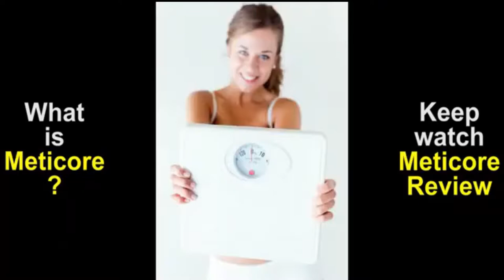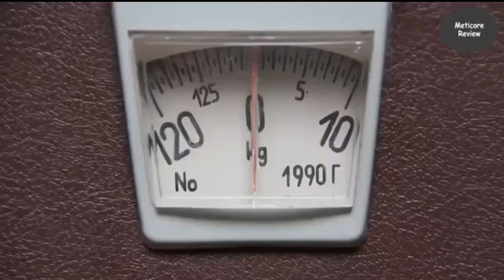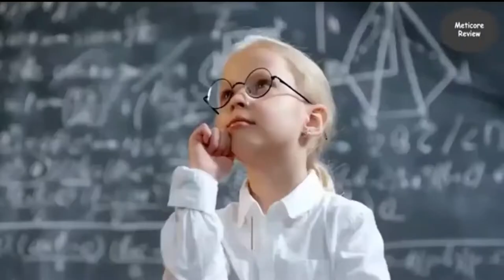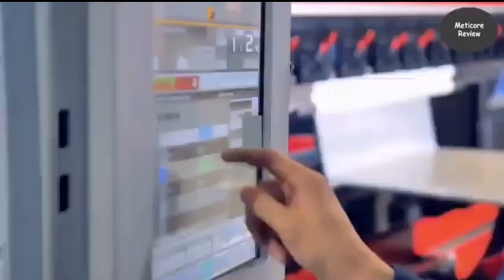Meticore review Does Meticore Supplement Really Lose Weight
Watch the video to learn the pros and cons.

Meticore 2021 Review | Transform with the Meticore Extension | Pros and Cons

Someone's experience

I have been trying weight loss supplements since years and it only was recently that I stumbled upon Meticore. You can see from my transformation pictures that it did really work for me but I must tell that I was very disciplined this time.

So if you are trying, do a complete 3 months course and don't miss. That is the key to it's success. So if loosing weight is your goal in 2021, do give Meticore a try.

I wish you all the best also if you plan to use this.

Welcome to Meticore Review. This is the best program to rejuvenate body and mind.